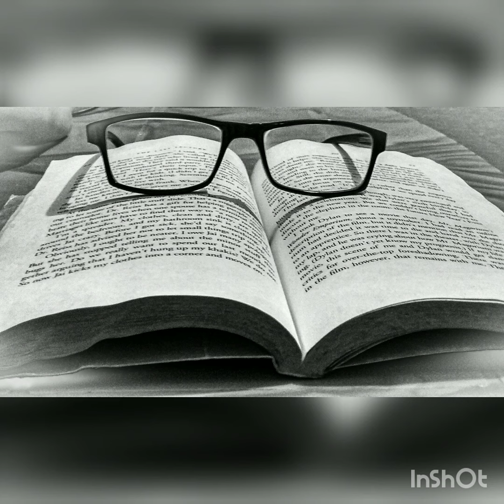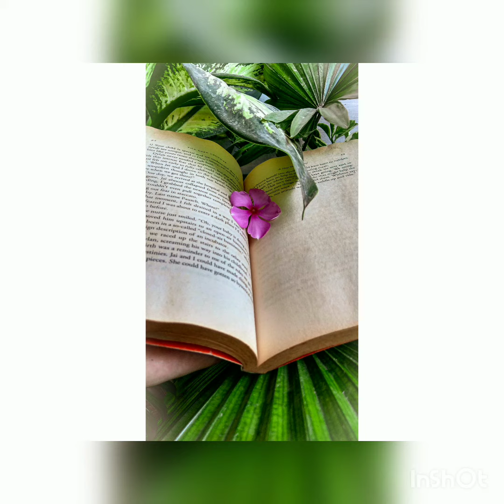28 September 2021